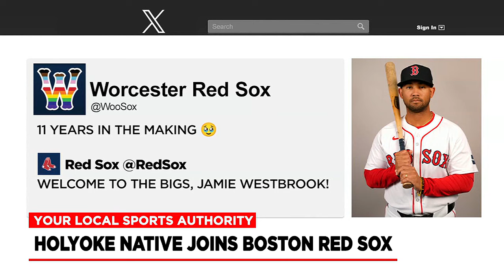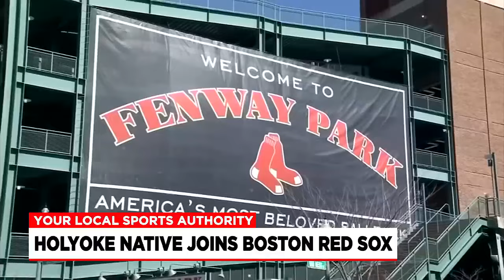Holyoke native becomes Boston Red Sox infielder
From Holyoke to Fenway, we have learned more about newest Red Sox, Jamie Westbrook’s, journey from those that know it best.